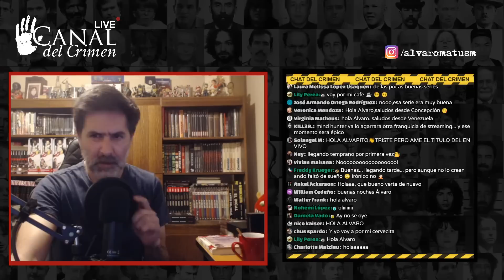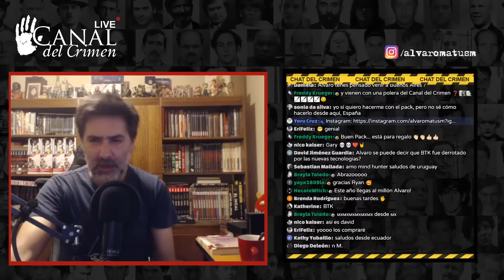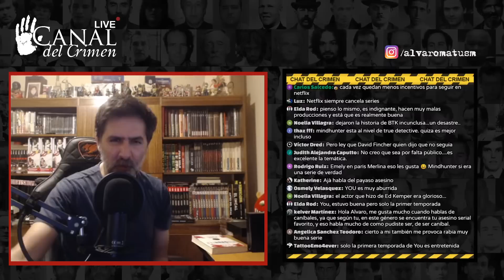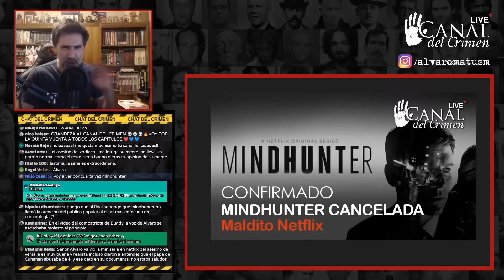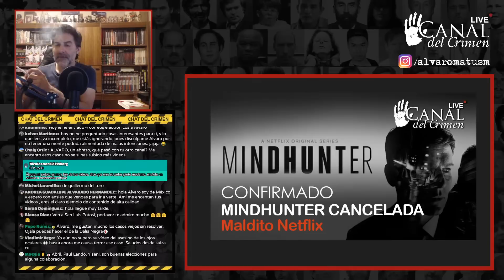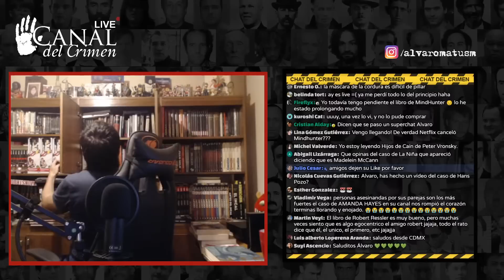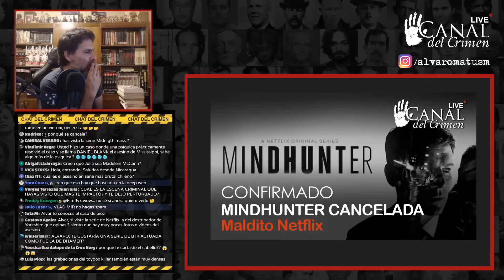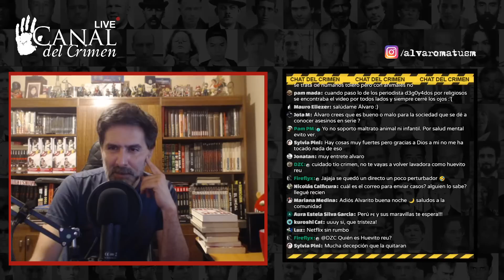Café en vivo 68 - CONFIRMADO: MINDHUNTER CANCELADA - MALDITO NETFLIX